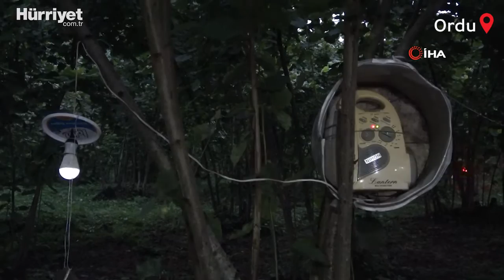Bahçesine Dadanan Domuzlardan Bıktı... Böyle Çözüm Buldu!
Ordulu Necdet Pala, fındık bahçesine girerek zarar veren domuzlara karşı Karadeniz usulü çözüm buldu. Fındık dallarına yerleştirdiği 50 tane renkli lamba, alarm sistemi ve çakar lambalar ile 5 senedir bahçesine domuz uğramıyor.